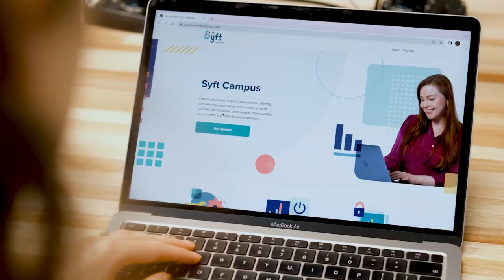Syft Analytics Campus Trailer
Syft Campus is a learning platform we have created to help you understand how to use Syft and how to get the most value from it.

Syft Analytics is an interactive and collaborative financial reporting tool that empowers accountants, bookkeepers, business owners, franchises, non-profits, financial institutions, and students to create, collaborate, and explore beautiful financial reports. Syft delivers insights from which tangible actions can be taken to improve performance. This is achieved by getting closer to transaction-level data from your favorite accounting and e-commerce software. Syft seamlessly integrates with Xero, Sage, QuickBooks, Excel, Google Sheets, Stripe, Shopify, and Square. It's one tool to visualize and analyze your financial data.

and sign up for a course today!